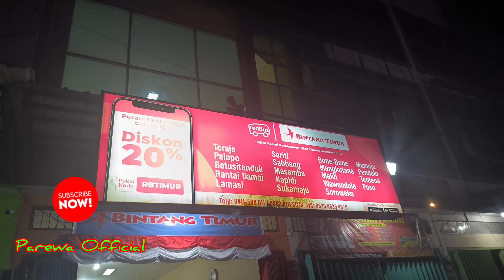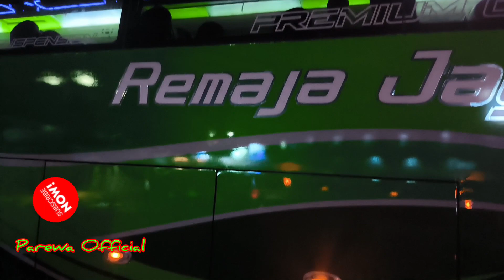KANTOR PERWAKILAN PO BUS MAKASSAR🚍‼️MACAM MACAM PO BUS MANGKAL DI JALAN PERINTIS MAKASSAR🚍🚍🚍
Jalan jalan ke Kantor Perwakilan PO Bus di Jalan Perintis Kemerdekaan Makassar
Melayani Berbagai macam jenis trayek di Sulawesi